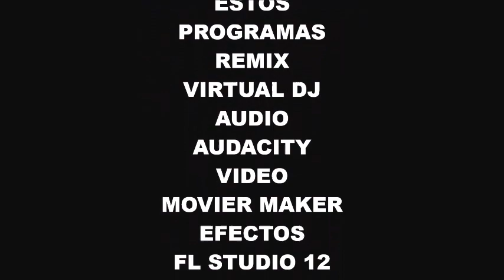Dj Pascual Rumbatron Para la vanesa 5 Remix Dj Lore Bombas